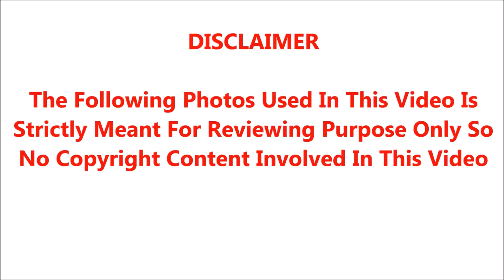விவாகரத்து வாங்கி சென்ற கௌதமிக்கு கமலால் ஏற்பட்ட பரிதாப நிலை